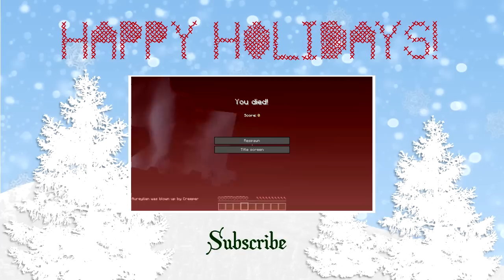A MERRY MINECRAFT CHRISTMAS | December 1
IT'S TIME AGAIN FOR THE DAILY ADVENT VIDEOS! This year we have a new map and I'm back in Minecraft and basically its all you ever wanted for Christmas. Kind of. Not Really.

Snail Mail!
Grover, MO 63040